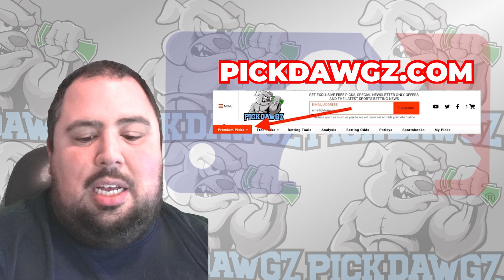Kansas City Royals vs New York Yankees 10/1/23 MLB Free Pick | Free MLB Betting Tips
The New York Yankees face off with the Kansas City Royals in Sunday's MLB Baseball action. Get Chris' Expert Pick and Prediction for this game.